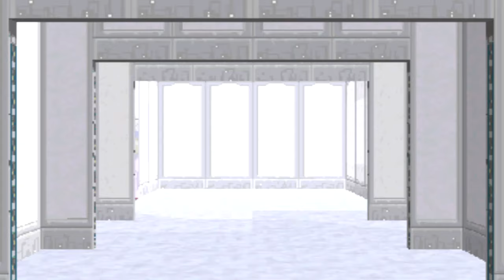Mega Man Legends Part 17